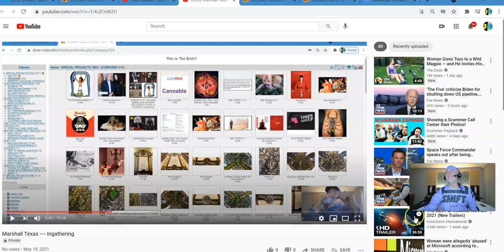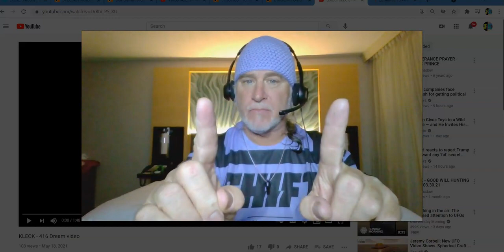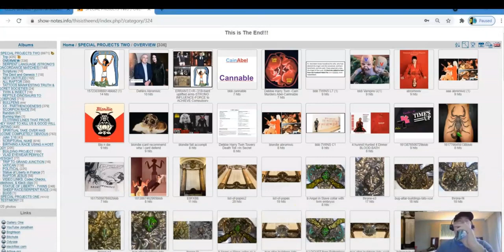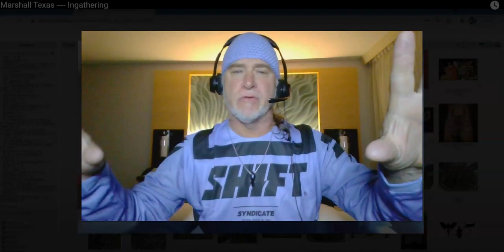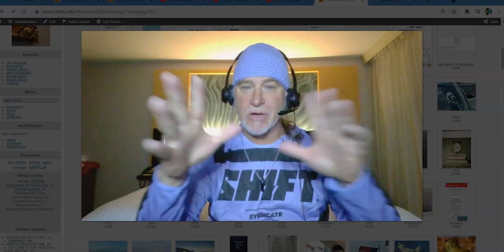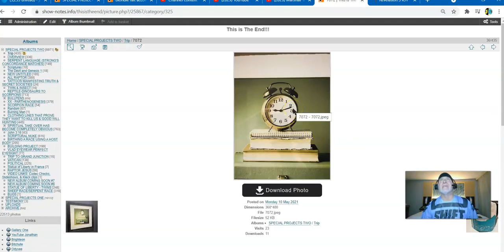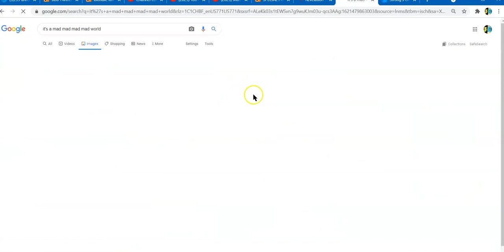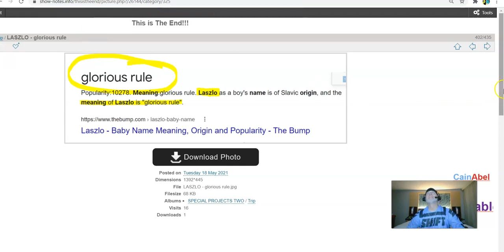The GATHERING - Kill DEVIL HILL - Part One - Jonathan Kleck